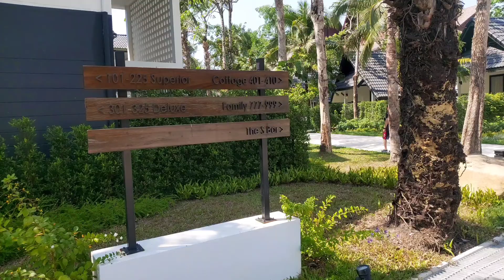สวนน้ำบนเกาะช้างที่แรกที่เดียวตอนนี้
ตั้งอยู่บนชายหาดคลองพร้าว ที่โดดเด่นมากๆ คือสวนน้ำขนาด ใหญ่ที่สุดบนเกาะช้างตอนนี้
พนักงานดี ห้องสะอาด อาหารอร่อย แนะนำค่ะ"บรรยากาศดี  ติดชายหาดทะเล
ที่พักแห่งนี้เป็นโรงแรมเปิดใหม่คะ
สวนน้ำดีคะ  สะอาด  น้ำในสระ ดีคะ
ด้านหลังติดสระ เย็นๆน้ำลงไปเดินเล่น เล่นน้ำได้คะ
แต่ช่วงเช้าน้ำจะขึ้นนะคะ ไม่มีชายหาดให้เดินเล่นคะ แต่ใครจะเดินเล่นๆก็ได้คะ
มีบาร์ ชิวๆริมหาดคะ  กลางคืนสามารถ จอง บุฟเฟ่ ทานริมชายหาดได้คะ มีดนตรีสดเบาๆๆ
--ที่นี่ก่อนนั้นมีโชว์กระบองไฟคะ  แต่ตอนนี้ ไม่มีแล้วคะ --